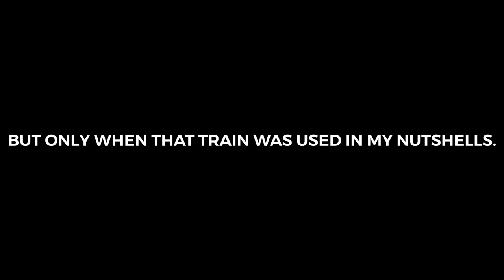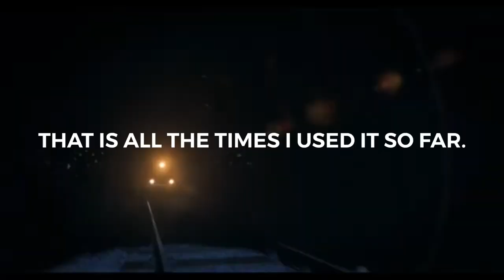Transylvania, 1897 But Only When That Train Was Used In My Nutshells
Done especially for @MyDayAstonTheMuppetsFan. I do wonder why he wanted such a thing made, though…